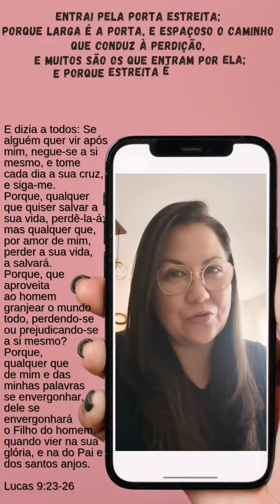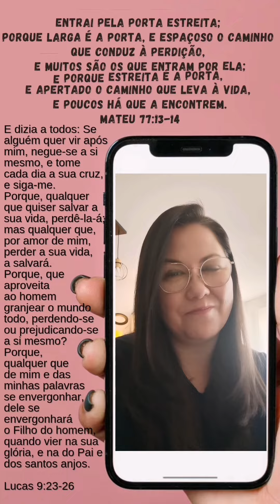06♥️ Mateus 7:13-14 - Caixinha de promessas